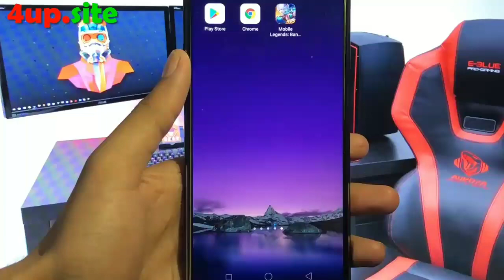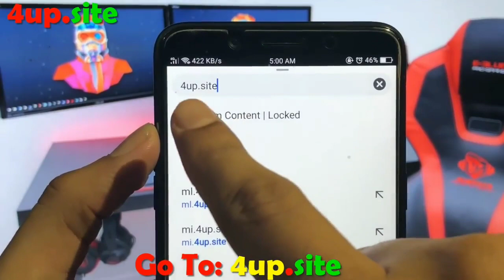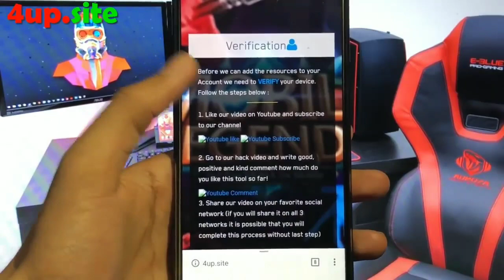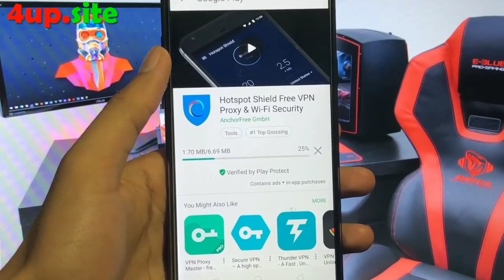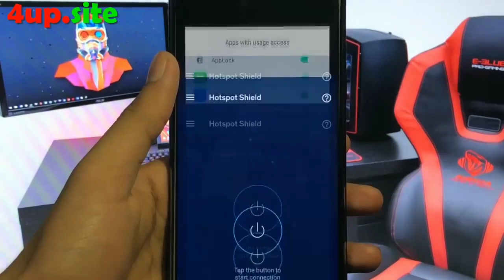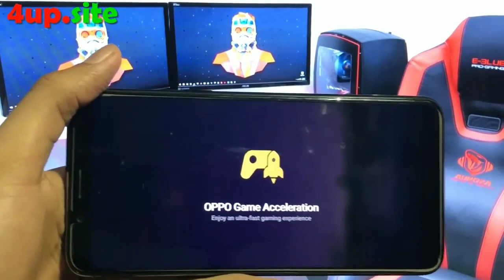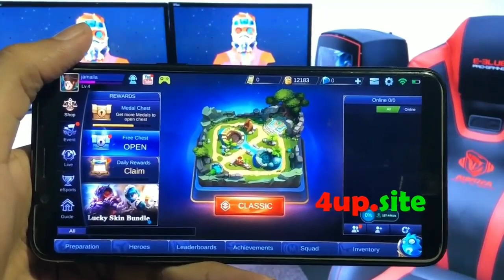MOBILE LEGEND HACKED|| HOW TO GET FREE DIAMONDS AND COINS || (ANDROID/IOS)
Hello guyz